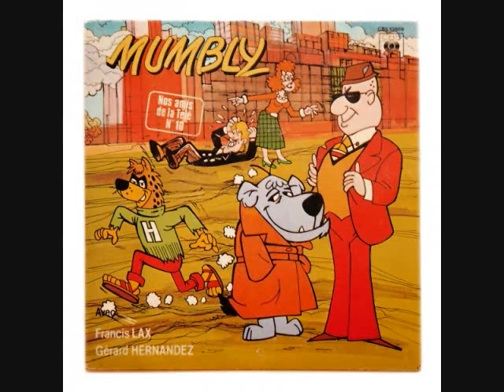Bad Rap: Meet Daisy Mayhem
Inspired by BeefStuu92's Bad Rap Series, the Hottest Hick Gal of the Hanna Barbera Universe,
and Laff-A-Lympic Athlete Tells Us About the Latest Branch of the Benny Bunch.